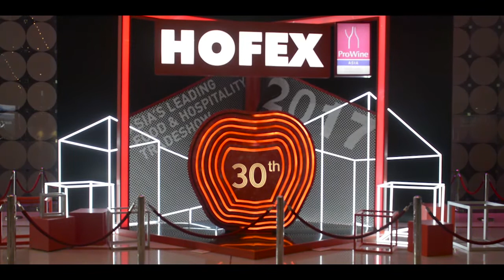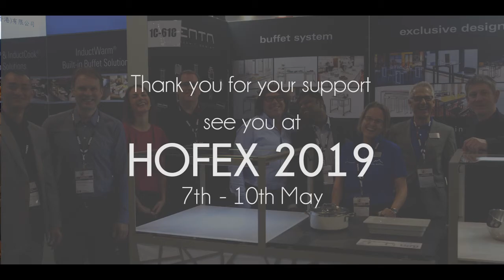Hofex 2017 - Impressions